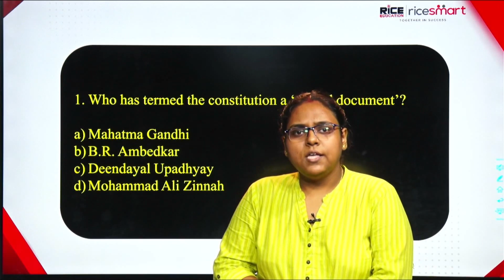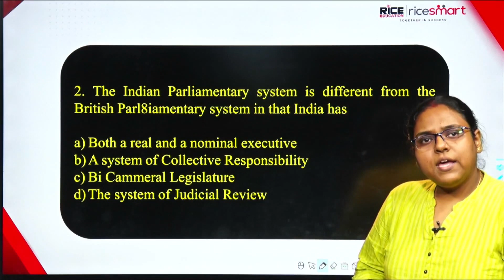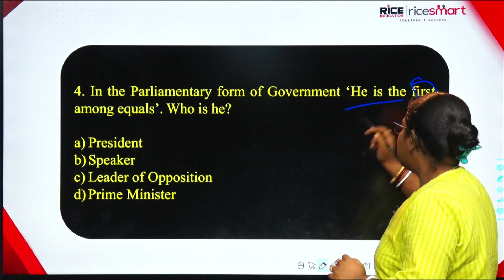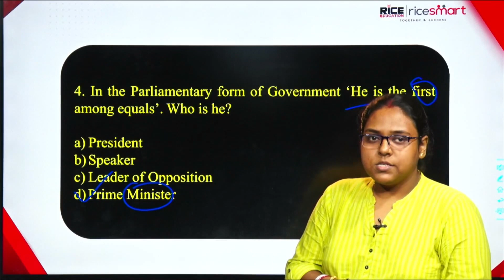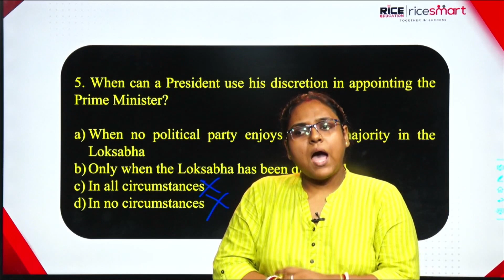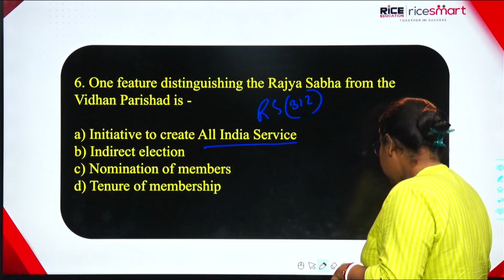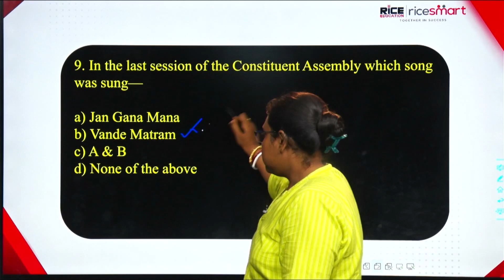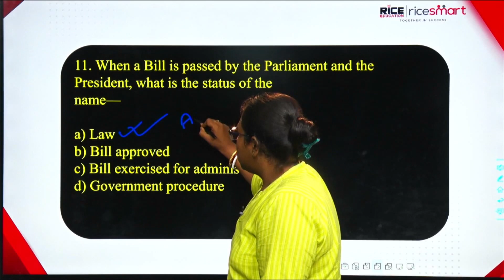Indian Polity & Constitution Special Class by Anuradha Basu | Mixed Bag | WBCS 2023 | RICE Education